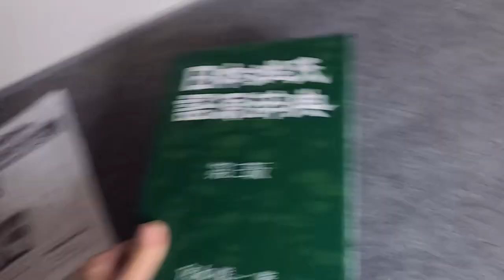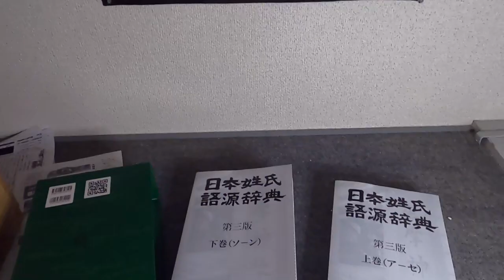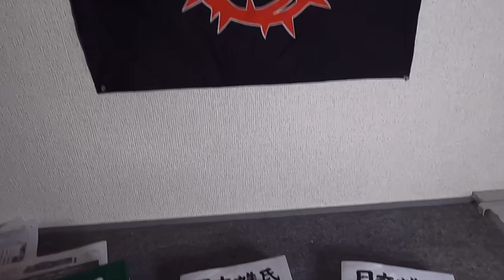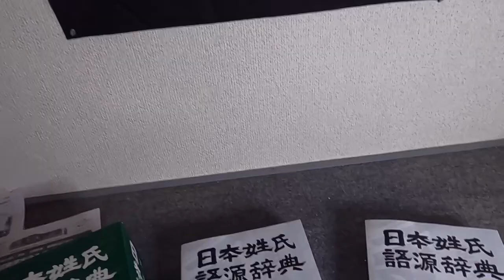【学術】日本姓氏語源辞典第三版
遅ればせながら日本姓氏語源辞典第三版発行のお知らせです。お買い上げはこちらから↓